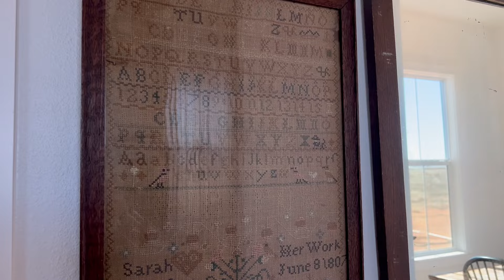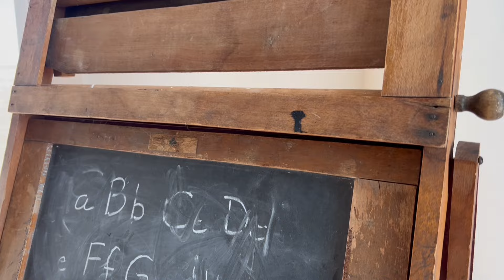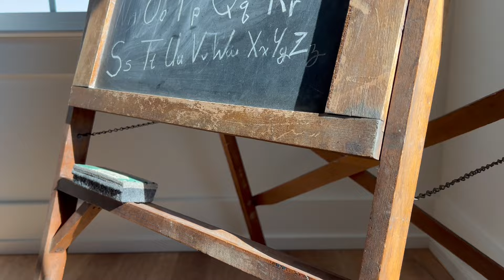Home Tour | Full Home Tour Of Our Early American Style Home Set To Music Only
Join me for a full tour of our home set to music! That's right, no commentary from me on this one. Just sit back and enjoy the tour. If you have any questions about anything, though, I would be happy to answer them in the comments.